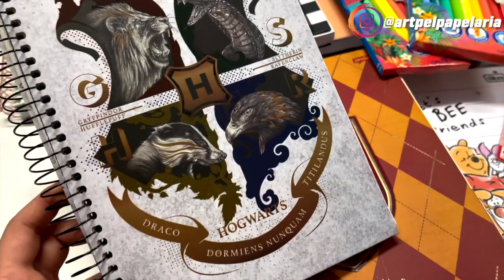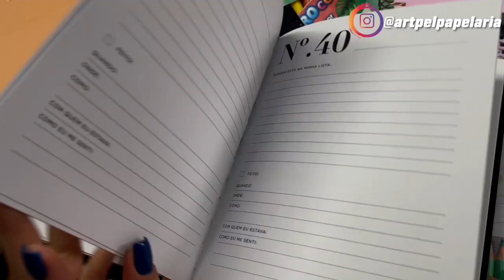SEPARANDO PEDIDO DE PAPELARIA | Papelaria Art Pel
Para a minha volta para o Youtube, separei um pedido que foi feito no site da papelaria Art Pel de Poços de Caldas que veio lá de Brasília, uma coisa mais linda que a outra. Vem assistir!

Quer garantir o seu material escolar também?